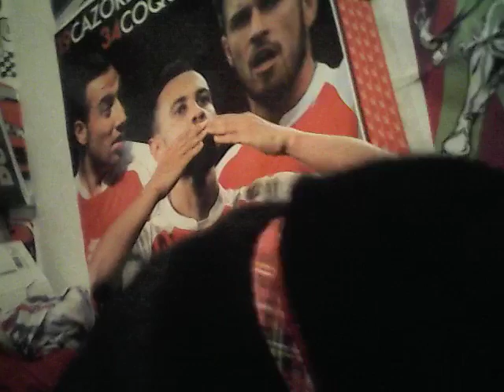I thourt I might as well tell you we're I am going